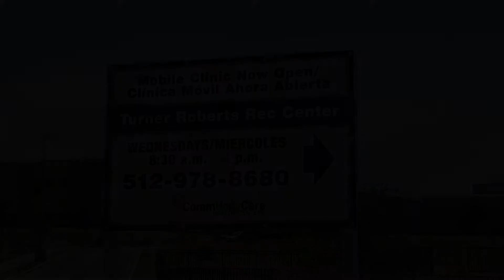My Mobile Clinic Experience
Meet Sayra M., Colony Park resident, and patient of CommUnityCare.